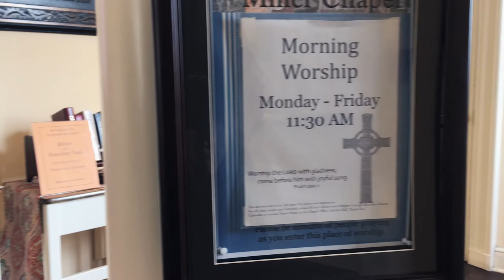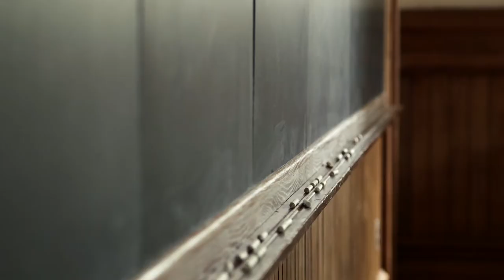Holistic Formation: Princeton Seminary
What kind of students does Princeton Theological Seminary want to send out into the world? That's the central question Dean Jacqueline Lapsley wanted to answer when Princeton began its curriculum review. Find out more in this short video interview with her, recorded via Zoom in spring 2021.